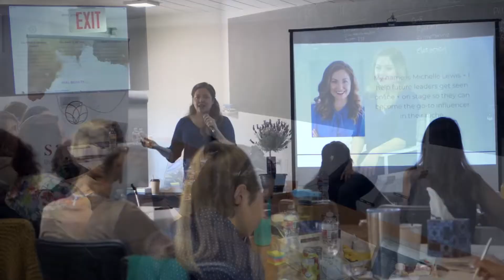The 5 Key Messages You Need For Your Daily Visibility Content Strategy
Messaging is one of the key aspects of making sales in your business. When your messaging is effective, you won’t just attract your audience on autopilot, but they will feel permanently aligned to you + whatever you sell.

There are a few essential messages I'd like to share to share with you, so be sure to incorporate them into your brand!

In this episode, we're going over:
➡️ Mission statements
➡️ Belief statements
➡️ Hero stories
➡️ Value stacks
➡️ Brand videos

P.S. If you'd like a free training that helps you define your dreams, look at what's working + what's not, get specific on your visibility goals, create a step by step checklist, get it down on the calendar, + install a crucial support system, enroll for the 90 Day Visibility Plan masterclass FOR FREE here!

Michelle Lewis from Visibility Vixen® is a leading expert in the online entrepreneurship industry, helping hundreds of clients with visibility, publicity + more.

She's passionate about helping CEO's skyrocket their visibility, credibility + sales with Hollywood fame techniques. She's excited to share that knowledge with you!

We post once a week, so don't miss out on awesome entrepreneurial tips!